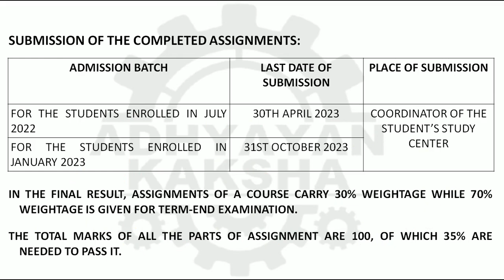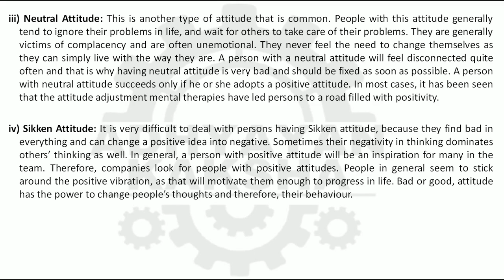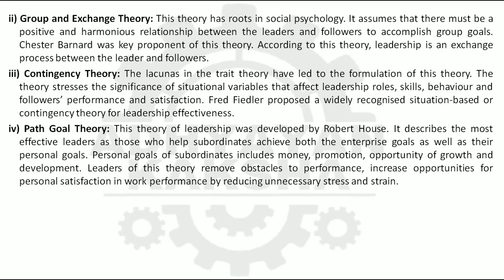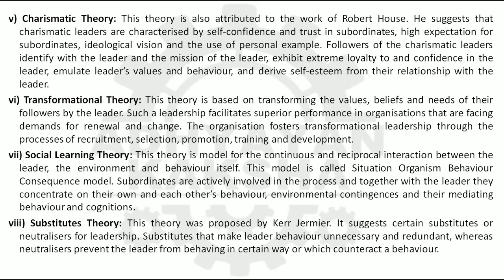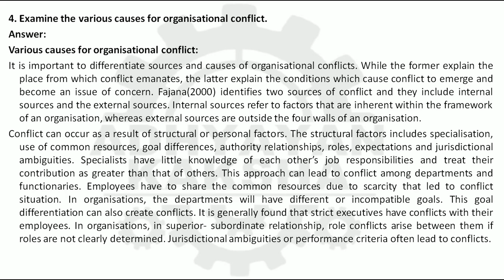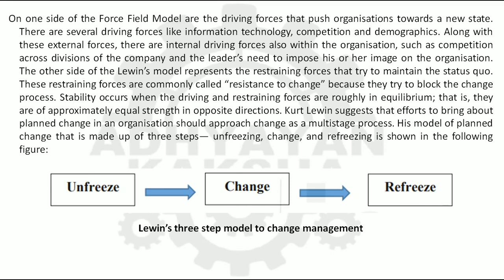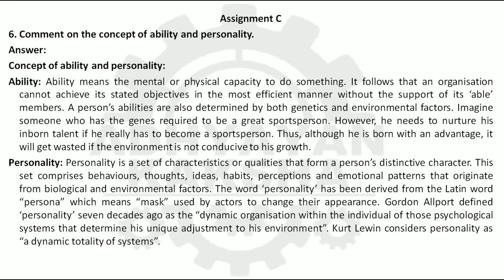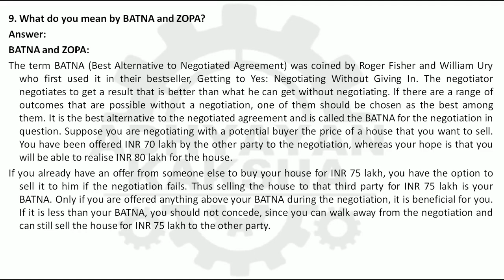BPAE 142 (ENGLISH) ORGANISATIONAL BEHAVIOUR IGNOU SOLVED ASSIGNMENT 2022-2023 JULY 2022 JANUARY 2023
BPAE 142 (ENGLISH) ORGANISATIONAL BEHAVIOUR - संगठनात्मक व्यवहार - IGNOU SOLVED ASSIGNMENT 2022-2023 - JULY 2022 - JANUARY 2023 STUDENTS

THIS ASSIGNMENT CONTAINS QUESTIONS:

1. Discuss the types and components of attitudes.
2. Examine the various theories of leadership.

3. Discuss the various organisational behaviour models.
4. Examine the various causes for organisational conflict.
5. Describe the Lewin’s.three step model to change management.

6. Comment on the concept of ability and personality.
7. Write a note on ERG theory.
8. Define group dynamics.
9. What do you mean by BATNA and ZOPA?
10. Define stress management.